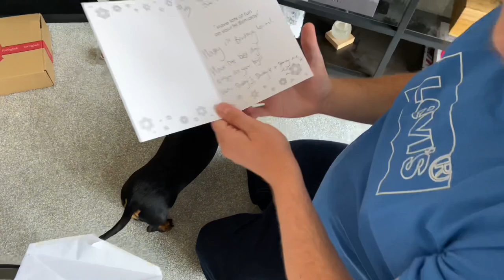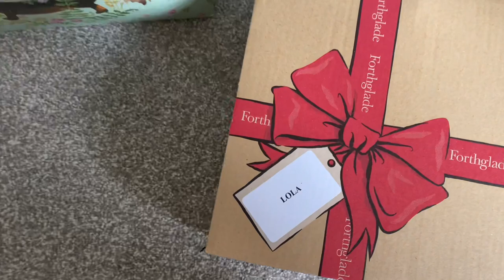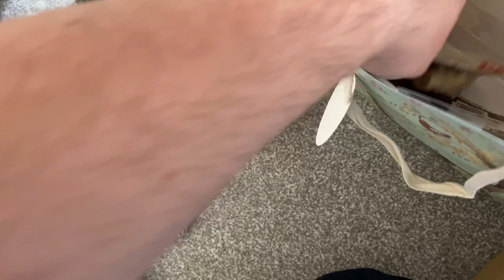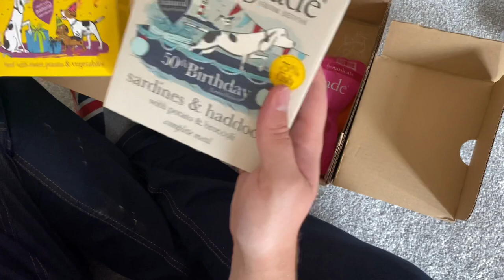MINIATURE DACHSHUND ONE YEAR OLD | The Harrington Jones’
MINIATURE DACHSHUND ONE YEAR OLD

Our little baby turned one!! I can’t believe we’ve had a whole year of loving Lola!

Follow our Instagram below as we usually post some of our upcoming content in advance!